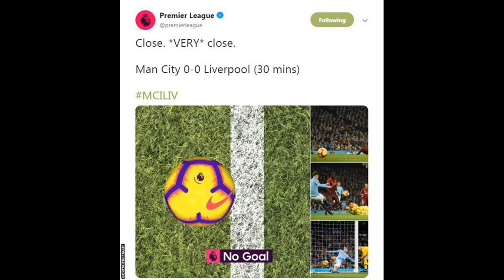Klopp agrees Liverpool and Man City have best rivalry in Premier Leagu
Klopp agrees Liverpool and Man City have best rivalry in Premier League history